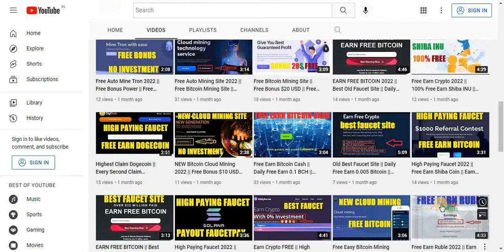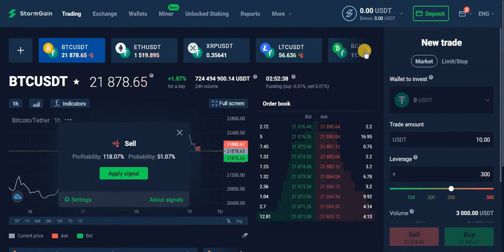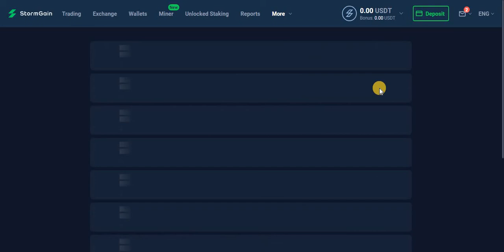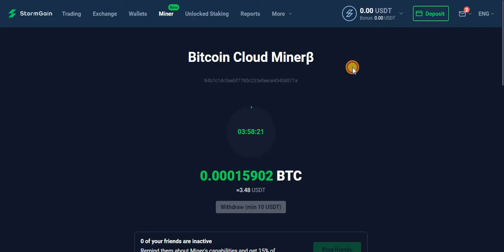Stormgain | Free Bitcoin Mining & Wallets | How To Mining Crypto in Mobile | Trading In Stormgain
Stormgain App || Free Bitcoin Mining & Wallets || How To Mining Cryptocurrency in Mobile | Trading In Stormgain